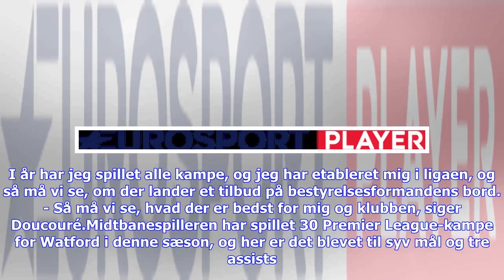Seneste nyt | Doucour� vil spille Champions League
Watfords midtbanespiller Abdoulaye Doucouré vil prøve kræfter med Champions League, og han er klar over, at det nok vil kræve et skifte til en større klub. Den franske midtbanespiller Abdoulaye Doucouré vil spille i den fornemste europæiske klubturnering, Champions League. For at få det ønske til at gå i opfyldelse, skal Watford-spilleren med al sandsynlighed finde sig en ny, større klub.- Alle ønsker at spille i Champions League, så det kan betyde, at jeg skal til en stor klub, siger Doucouré t...